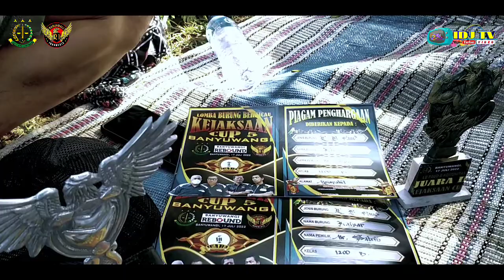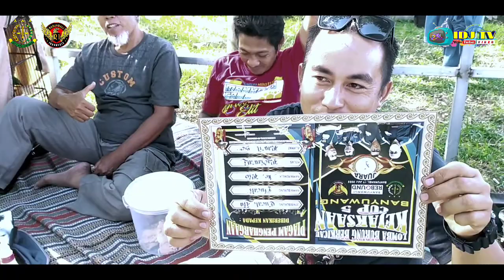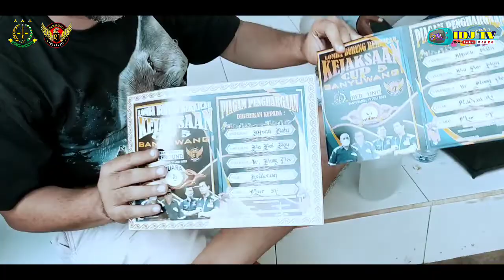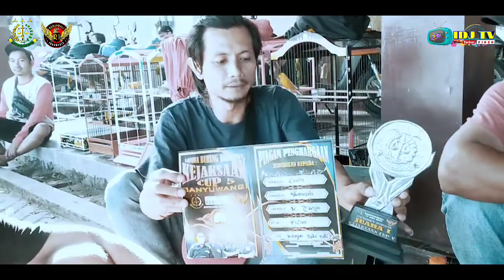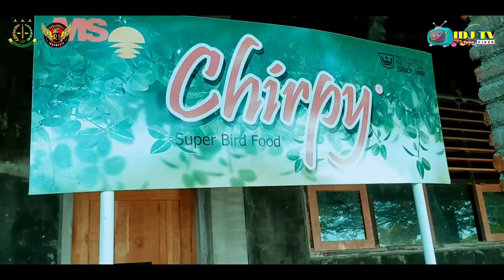LOMBA BURUNG BERKICAU || KEJAKSAAN CUP 5, BANYUWANGI || ( VIDEO PART : 4 ) || IDJ TV - YOUTUBE VIDEO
➡️ DONASI CHANNEL :
Rek. Bank Mandiri

➡️ Dan Klik Tanda Lonceng Notifikasinya Supaya Bisa Mengikuti Video Terbaru dari Kami.

💥🔰 ( SEMOGA TAYANGAN INI BERMANFAAT DAN TERIMA KASIH ).

               ★ Awesome Videos

© copyright :
** All the content on this channel is under license from "IDJ TV - YouTube Video"